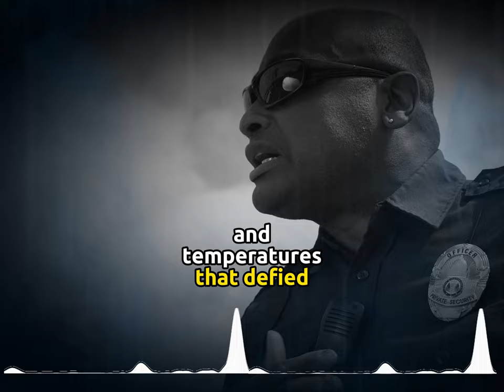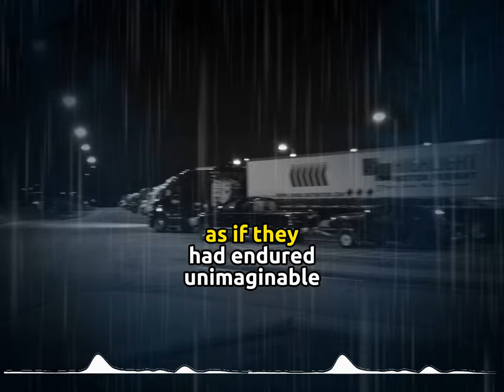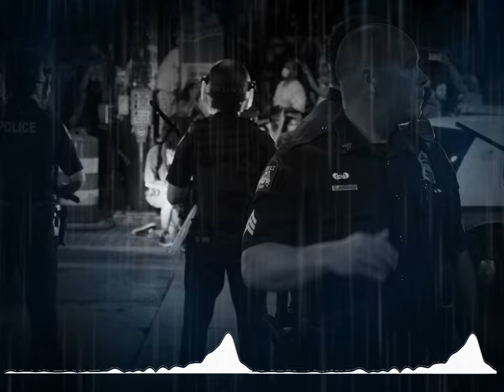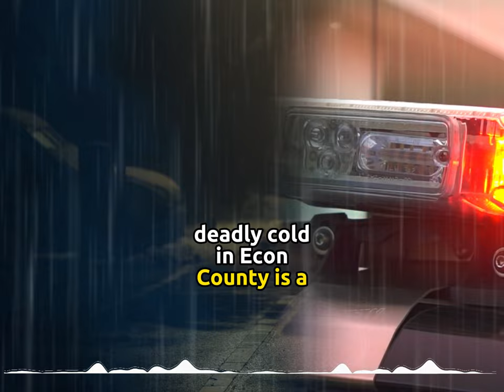Deadly Cold in Egon County. Police Stories. EPISODE 1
Police officer Adam Reynolds had a reputation in Egon County. He earned respect by patrolling the icy roads during the coldest winter nights. But the winter of 1983 brought an even deeper darkness and temperatures that defied common sense.

One night, while the local radio played soft melodies and the wind howled through the bare trees, Reynolds drove his patrol car with his eyes fixed on the slippery road. The snowfall had left the world in a state of ice and silence, creating an eerie atmosphere that sent shivers down his spine.